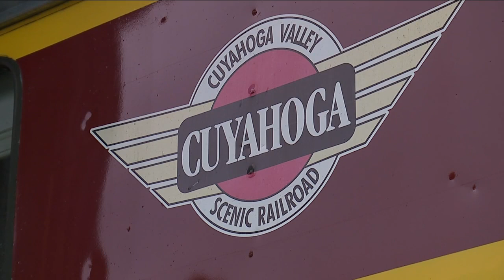Cuyahoga Valley Scenic Railroad resuming train rides